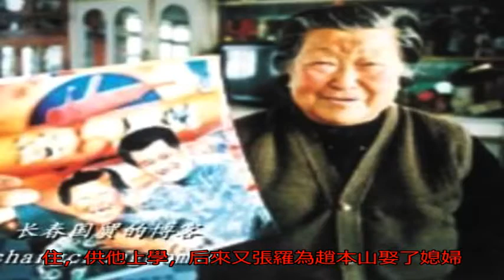趙本山看望88歲干媽 沒她就沒有我的今天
趙本山很小的時候母親去世父親離家出走，在他無依無靠時，干媽周玉梅收養了他，給他吃住，供他上學，后來又張羅為趙本山娶了媳婦。趙本山成名之后，一直都沒有忘記干媽。1997年趙本山陪著干媽特意去了一趟北京，這也是老人家平生第一次出遠門。1999年在《綜藝大觀》現場，趙本山第一次把這個鄉下的老太太推到鏡頭前，對大家介紹說：“這就是我的干媽，她叫周玉梅，是從俺老家蓮花街的茶棚村來的!沒有干媽，就不會有我趙本山的今天!”

　　今年春節，趙本山回老家過年，帶著女兒看望了躺在病床上的干媽，并給老人家帶去了禮品留下現金，叮囑她好好保重身體。知恩圖報，善莫大焉。